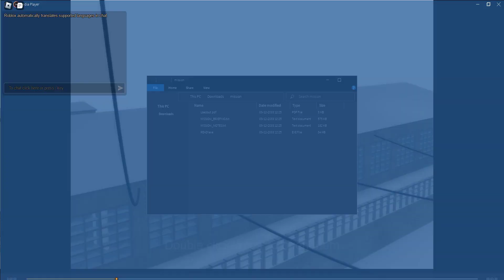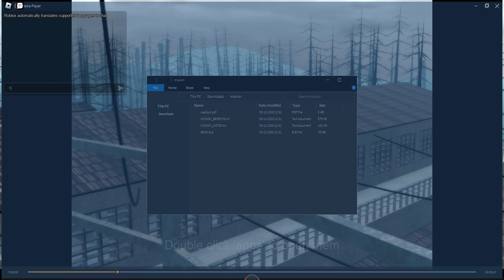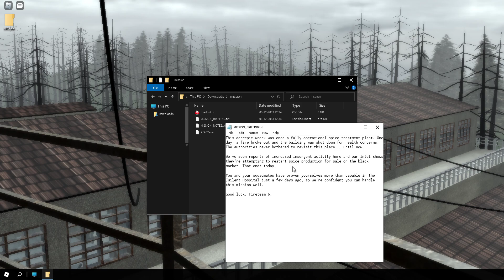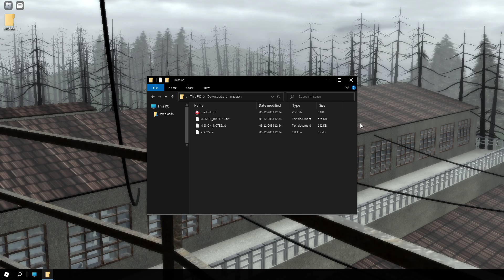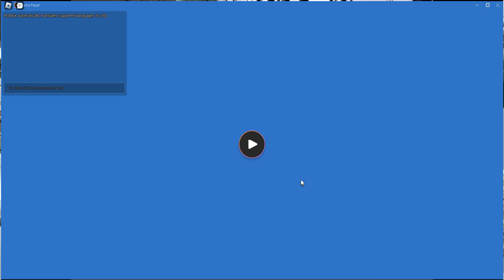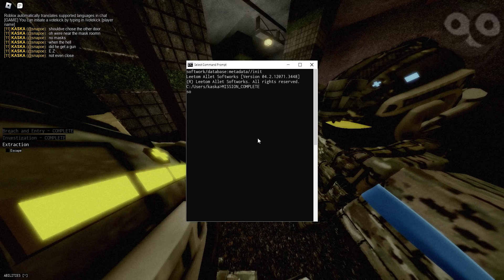Dawnbreaker Extremity with another guy - HELLMET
game needs some anti dark

Roblox
HELLMET